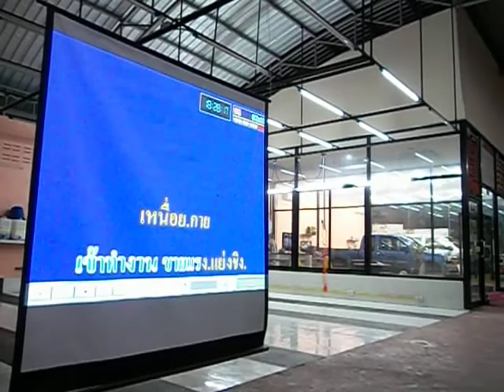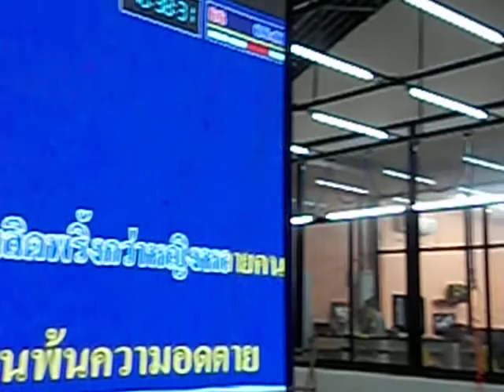เลี้ยง มิตติ้ง บางขัน นครศรีธรรมราช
นานที